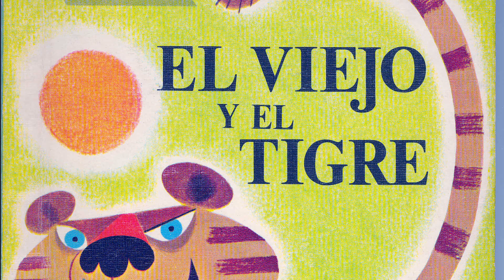Pura Belpré, A Storyteller (Trailer)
Pura Belpré was New York City's first Puerto Rican/Latina librarian. She was an ambassador in the New York Public Library's work with the Latino community. She was an innovative storyteller, using puppetry, arts and crafts as tools to teach kids to read, write and express themselves, and transformed a community.